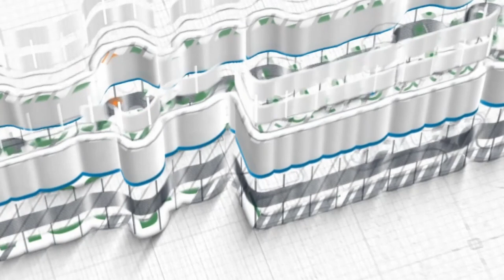Tanda Cinta Allah ~ khutbah jum'at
Khutbah Jum'at, 03 Jumadil Akhir 1443 H / 07 Januari 2022
Khatib: Ustadz Harits Abu Naufal